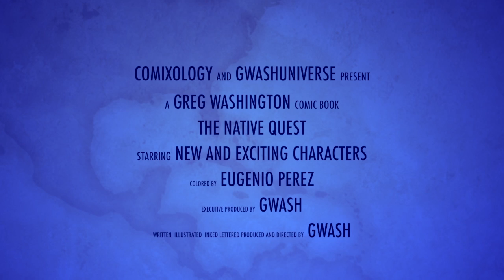THE NATIVE QUEST CRITICS CORNER!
The Native Quest Critics Review Trailer! Digital Comic Book on sale only on ComiXology! Download and join the excitement today!